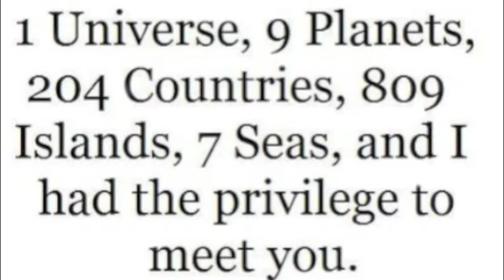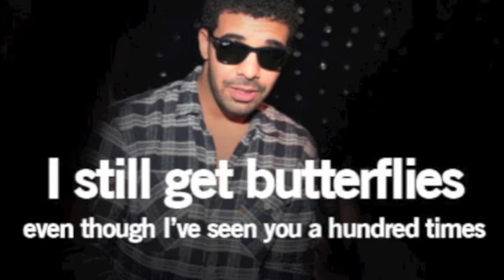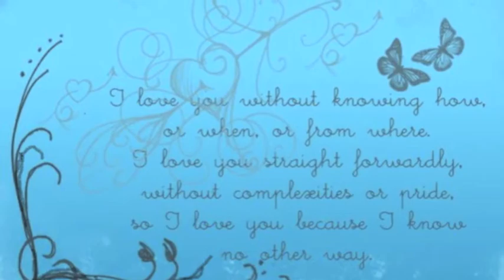Ice cream and Love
Your love is better than ice cream
Better than anything else that I've tried
And your love is better than ice cream
Everyone here know how to fight

And it's a long way down
It's a long way down
It's a long way down to the place
Where we started from

Your love is better than chocolate
Oh love is better than chocolate
Everyone here knows how to cry